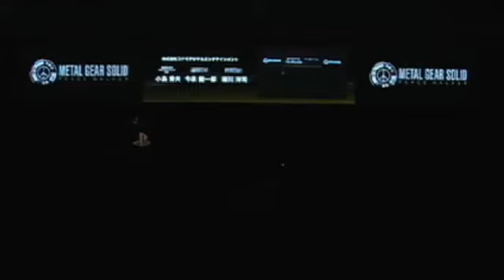PlayStation® Awards 2010 ダイジェスト④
04　Gold Prize②